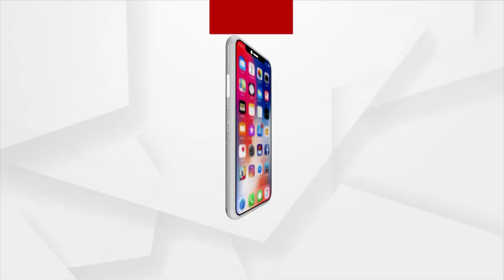ସାଂସଦ ରାକେଶ ସିହ୍ନାଙ୍କ ସହ 'ଆମନା ସାମନା'